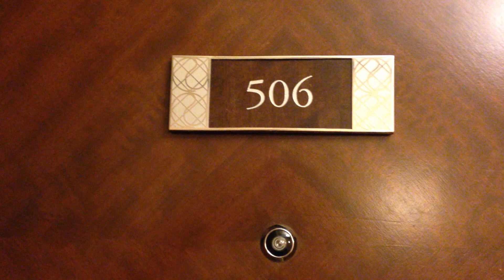JQ Products Malaysian Headquarters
JQ Products Malaysian Headquarters, THE Asia Tour 2013